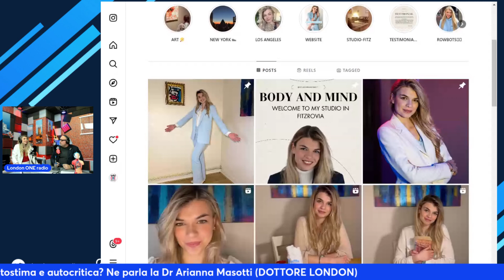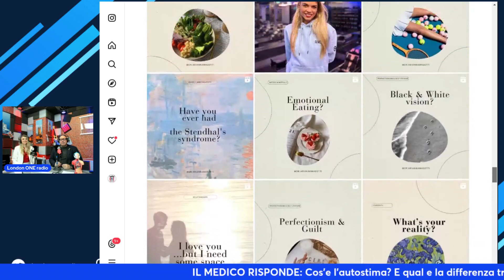Cos'è l'autostima e che differenza c'è con l'autocritica?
Cos'è l'autostima e che differenza c'è con l'autocritica? Ne parliamo la Dr Arianna Masotti di DOTTORE LONDON